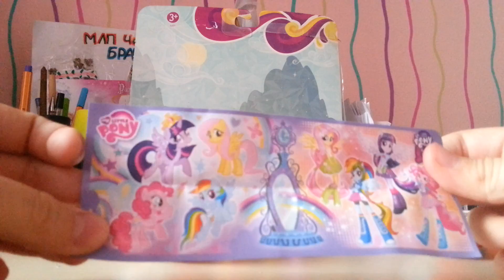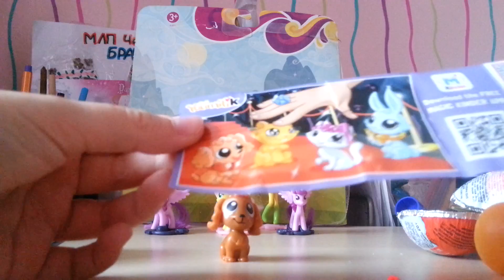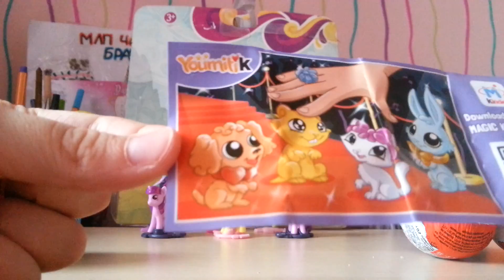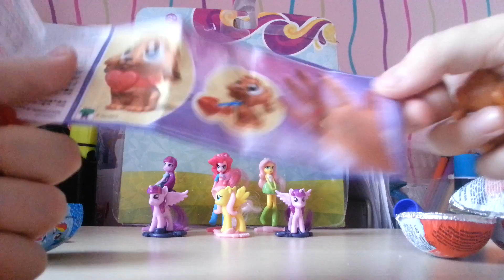Открываем Киндеры MLP #2